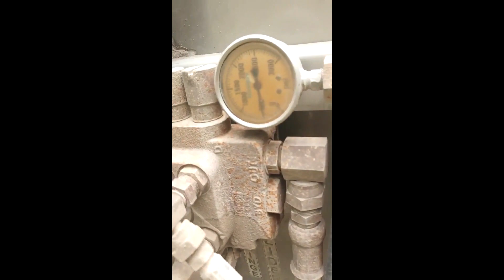2012 TRINITY EAGLE BRIDGE For Sale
2012 Trinity Eagle Bridge belt trailer. 50 foot long 44" sides, 48" belt, air ride Triple axle with rear lift. Belt 2 years old, brakes 50%. Automatic tarp new September 2022, all new hoses on pressure side and new tires. Mechanical latch rear door with knife gate. Pulls great, ready to go to work. Trailer available now. Located 30 min. South of Lincoln Nebraska. Delivery can be arranged for extra.